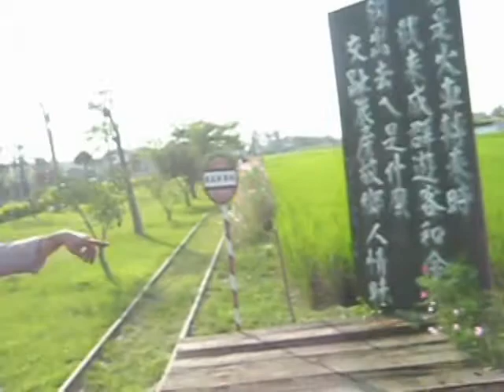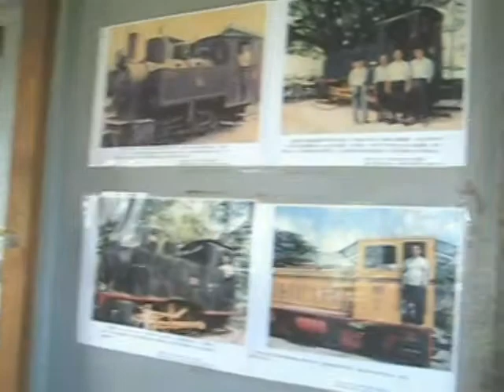雲科大文資所探索農村轉型-3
雲林科技大學，文資所探索農村轉型之旅，由李謁政教授授課社區總體營造，未來的願景與轉型，也為荒村砭針。